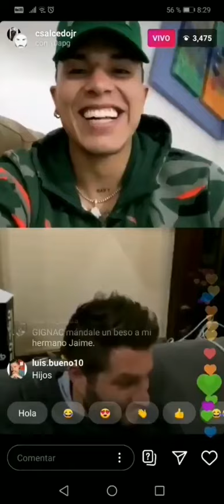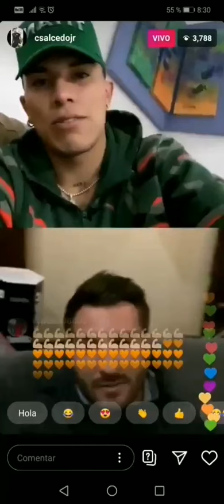Carlos Salcedo y André-Pierre Gignac en vivo por instagram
Carlos Salcedo y André-Pierre Gignac charlan en un en vivo en instagram y aceptan extrañar los entrenamientos con los Tigres